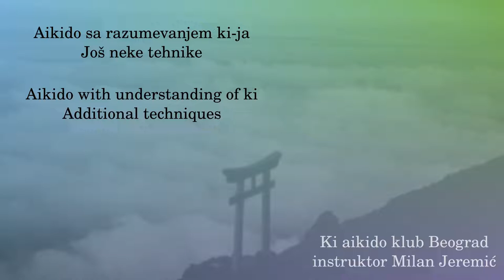021 - Katatedori i ryotedori makikaeshi